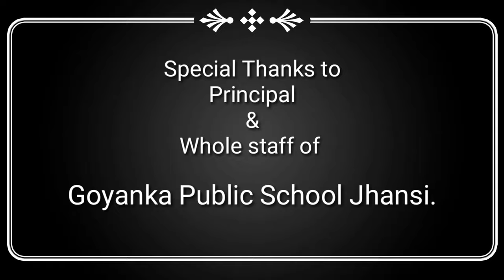Bundelkhand Art Festival -2018 | Goyanka School Jhansi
Goyanka Public School kids performing in Art festival conducted by Bundelkhand Art Society Jhansi.
About Video:
Students of Goyenka Public School Jhansi are participating in Painting Competition organised under Second Bundelkhand Art Festival-2018 by Bundelkhand Art Society Jhansi on 11 August 2018 at 11 am. Students showed great creativity and dedication in their works those can be seen in this video.

Fine Artist Mueenuddin
FineArtistMueenGoyanka Public School kids performing in Art festival conducted by Bundelkhand Art Society Jhansi.

Fine Artist Mueenuddin
FineArtistMueen